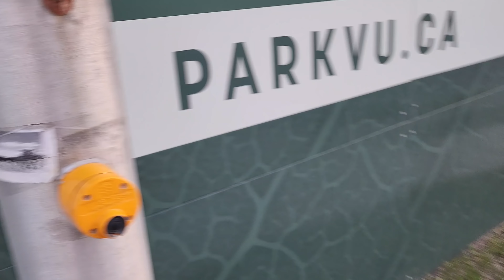🇨🇦 FALL INTAKE || MUST WATCH THIS !!! || JOBS , MOBILE, DOCUMENTS